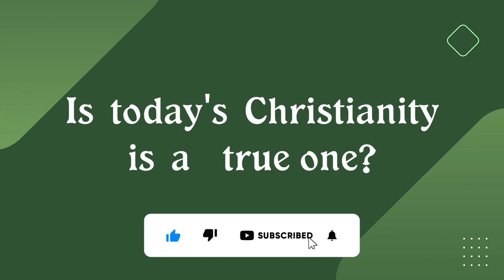Is to-day's Christianity is a true one?